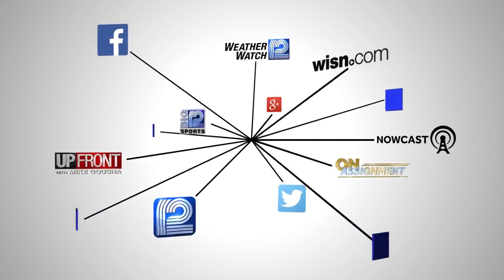Packers' first injury of the season is to head coach Lafleur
Head Coach Matt Lafleur tore his Achilles tendon playing basketball.